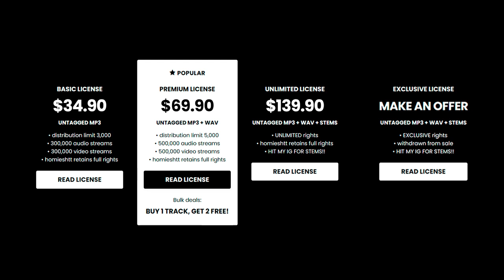Babyfxce E x Detroit Type Beat - “NON-CONFLICT”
💎 (buy 1 get 2 free)